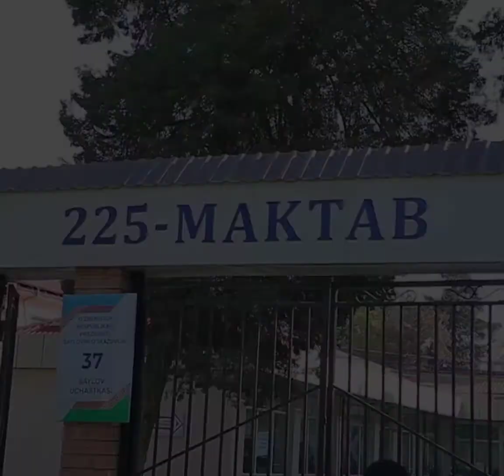"Ko'rish - barcha uchun" xayriya aksiyasi/Благотворительная акция «Зрение - для всех»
14-oktabr Xalqaro ko’z ojizligiga qarshi kurashish kuni.

Kun munosabati bilan DMC klinikasi va O’zbekiston Oftalmologlar Asotsiatsiyasi bilan birgalikda 225-maktabda  Mirzo Ulug’bek tumanidagi  hayriya tadbiri bo’ldi. Tadbir davomida maktab yoshidagi bolalar bilan bepul ko’rik o’tkazildi.

14 октября - "Международный день зрения".

В этот день  Ассоциацией офтальмологов Узбекистана совместно с клиникой DMC проведена благотворительная акция в школе № 225 Мирзо-Улугбекского района. В рамках мероприятия были проведены бесплатные осмотры школьников.